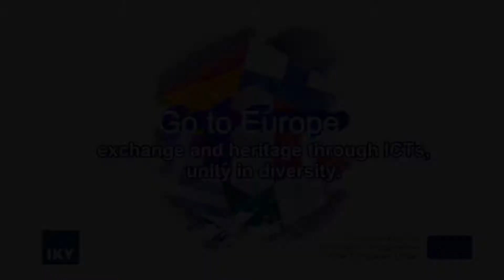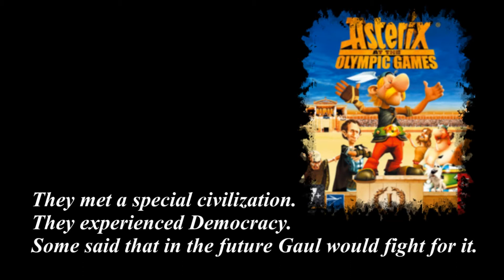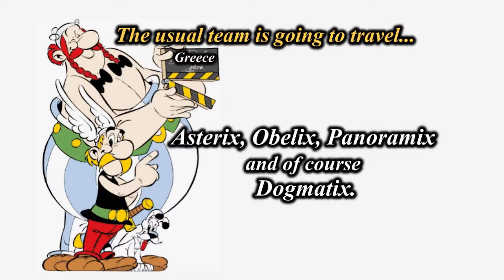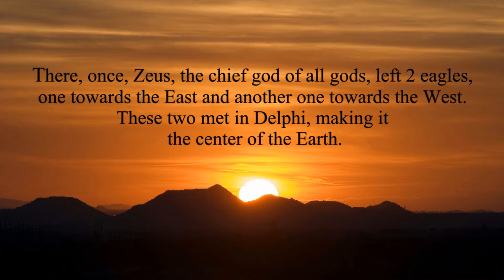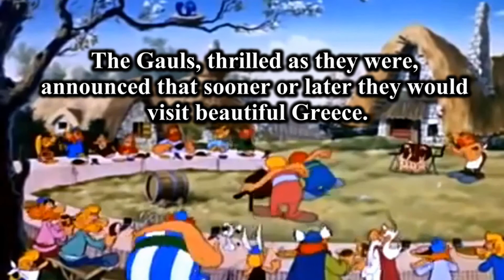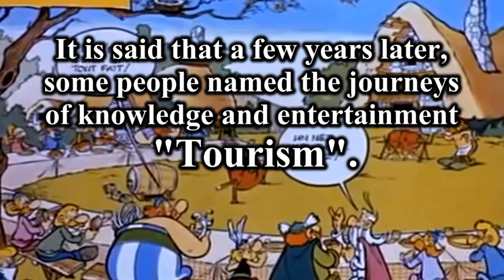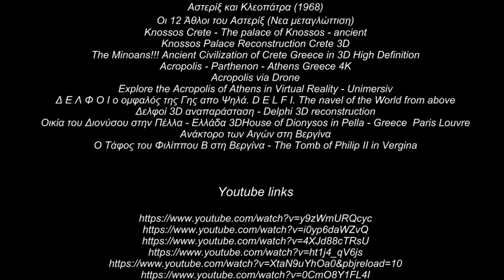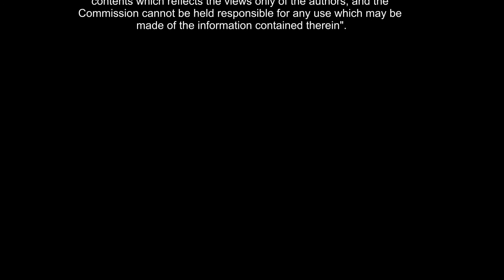Asterix Traveling to ancient Greece ERASMUS 2019